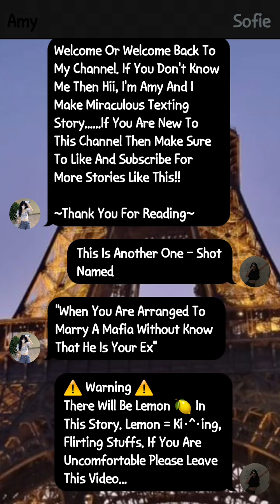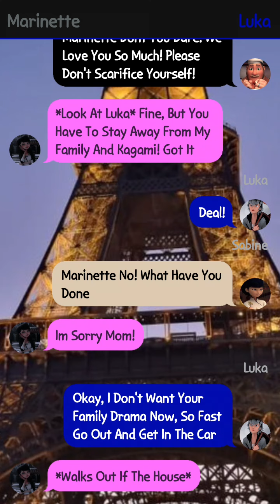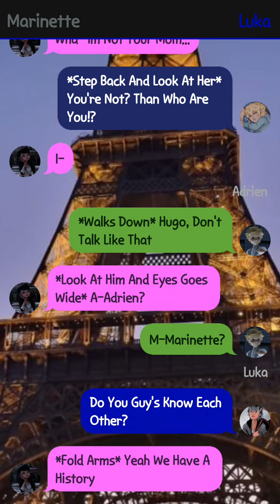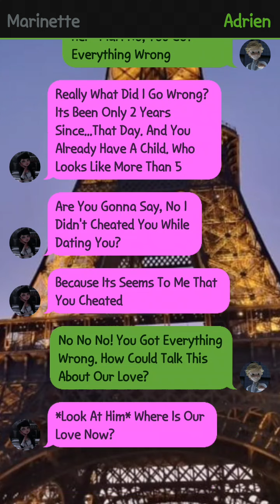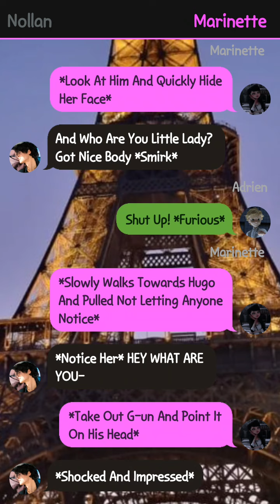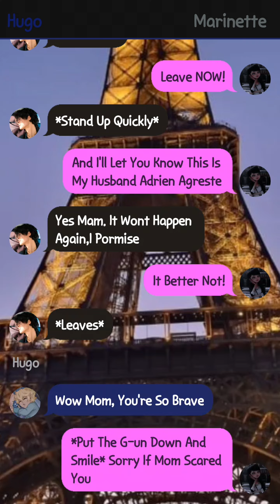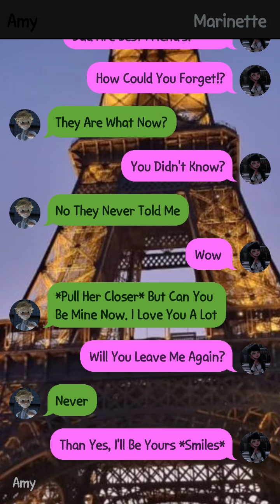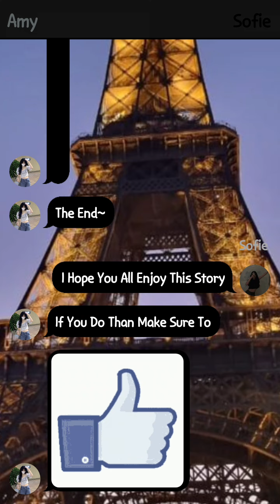🍋Lemon🍋 || When Your Arranged Mafia Husband Is Yout Ex || One - Shot || mlb texting story